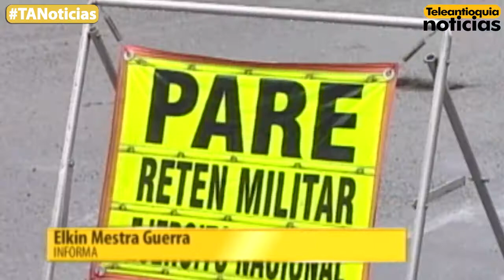Las autoridades reforzaron el pie de fuerza en el trayecto entre Yarumal y Valdivia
Las autoridades reforzaron el pie de fuerza en el trayecto entre Yarumal y Valdivia para garantizar la movilidad y tranquilidad fin de año se dirigen a la costa Atlántica.